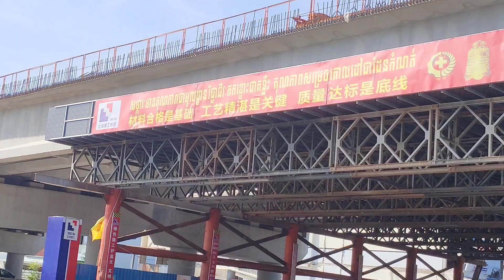Mekong River Bridge Project is 36% Complete What's Next?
Welcome to our construction update on the Dei Edth–Thmor Kor Mekong River Bridge Project, now 36% complete, and the Chak Angre Krom - Prek Pra Bassac River Bridge, which stands at 53% completion.

These projects are vital for enhancing connectivity and boosting economic growth in the region. As we progress, we can see significant advancements in both infrastructure and technology being utilized on-site.

The Dei Edth–Thmor Kor Bridge is designed to improve transport links across the Mekong River, while the Chak Angre Krom Bridge will facilitate easier access for local communities.

As construction continues, we are focusing on safety and efficiency, ensuring that every phase meets the highest standards.

Your support is crucial as we build a brighter future together.